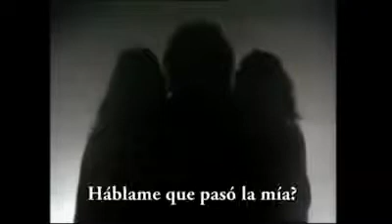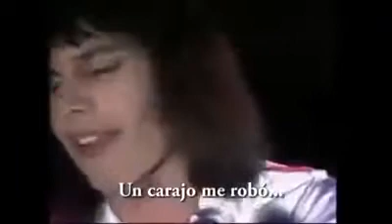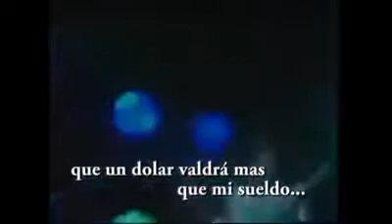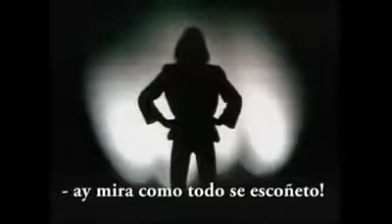Queen Parodia Venezolana Corto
Parodia Venezolana de la situacion economica que viven millones de Venezolanos.

Donde $USD 1 Dolar EstadoUnidense vale mas que un dia de sueldo en Venezuela.